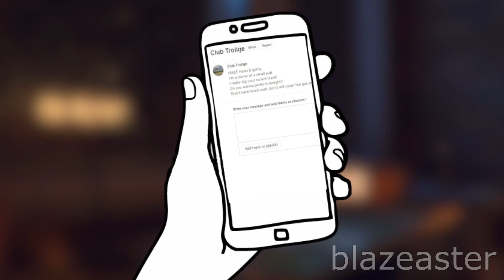DOOMERS FRIENDS FROM THE BAND